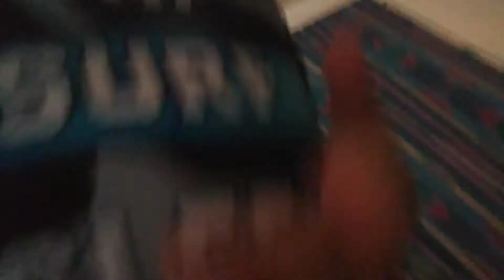3 minutes of cool video